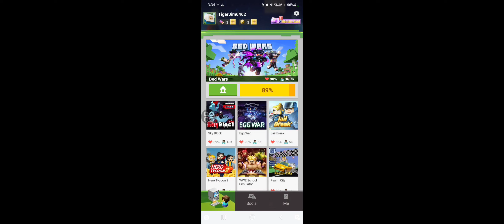HOW TO PLAY BEDWARS IN MINECRAFT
in this vedio i have tell you that how we can play bedwars in minecraft in very easy way